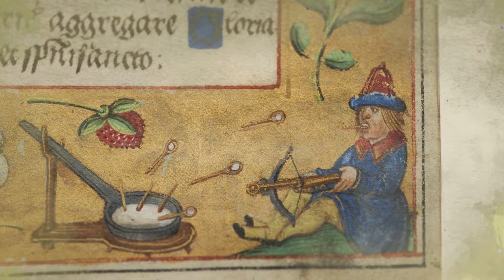🖋文字と絵のハーモニー｜国立西洋美術館「内藤コレクション 写本— いとも優雅なる中世の小宇宙 」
＼国立西洋美術館初の大規模写本展！／
2024年6月11日（火）より企画展「内藤コレクション 写本 — いとも優雅なる中世の小宇宙 」を開催いたします。

本展は、内藤コレクションを中心に、国内の大学図書館のご所蔵品若干数や、内藤氏が今も手元に残す１点を加えた約150点より構成されます。
書物の機能と結びつき、文字と絵が一体となった彩飾芸術の美、「中世の小宇宙」をご堪能ください。

🖼内藤コレクション 写本 — いとも優雅なる中世の小宇宙

The new exhibition, “Manuscripts from the Naito Collection in the National Museum of Western Art",
will be held at NMWA from Tuesday, June 11th.

This exhibition consists of approximately 150 works, mainly from the Naito Collection with a few
additional works on loan from university libraries in Japan and one item which Dr. Naito has kept
for himself to this day. It is compiled to examine the role of manuscripts and the characteristics of
illumination in Bibles, Psalters, Books of Hours, Antiphonaries, Graduals, etc. which were used
widely in the Middle Ages.
We hope you will enjoy the “medieval microcosm” of beautiful illumination, in which, alongside
its function as a book, calligraphy and illustrations are unified.

🖼 Manuscripts from the Naito Collection in the National Museum of Western Art
📅 Tue., 11 June – Sun., 25 Aug. 2024
📍Special Exhibition Wing, NMWA Tokyo